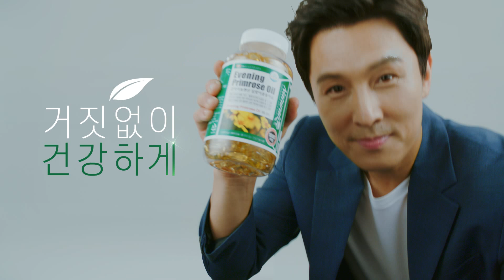신화창조가 기획한 김동완 광고(36s) | 건강기능식품브랜드 | 네추럴라이즈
건강기능식품 브랜드 네추럴라이즈 광고
광고모델 김동완과 찰떡이잖아~❤

네추럴라이즈 홈페이지